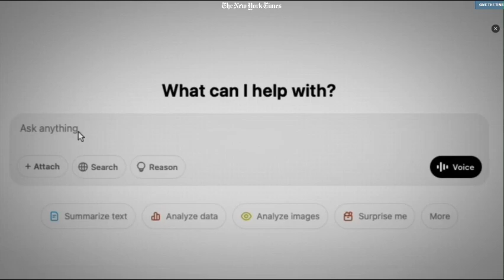A I ’s Environmental Impact Will Threaten Its Own Supply Chain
The New York Times:
Video by Kate Crawford, Ryan S. Jeffery and Adam Westbrook, September 26, 2025
Kate Crawford is a professor at the University of Southern California, a senior principal researcher at Microsoft Research and the author of “Atlas of A.I.” Ryan S. Jeffery is a filmmaker and artist. Adam Westbrook is a producer and editor in Times Opinion.
Ms. Crawford is a scholar of artificial intelligence. Mr. Jeffery is a filmmaker and artist. Mr. Westbrook is a producer and editor with Opinion Video.

If it’s true, as a Times headline read this year, that “Everyone Is Using A.I. for Everything,” you’re probably familiar by now with the hype (it will solve everything, from climate change to death itself), the doom (it will take all our jobs and bring about our extinction) and the nuance (the effects of A.I. will be somewhere between totally good and totally bad). Whatever the scale and scope of artificial intelligence’s impact, it’s sure to exact a high price from the earth and its inhabitants.
It’s a price that became clear to Kate Crawford, a researcher who has tracked the environmental effects of A.I. for decades, after visiting a town that is essential to the A.I. industry, Spruce Pine, N.C., which was pummeled by Hurricane Helene last year.